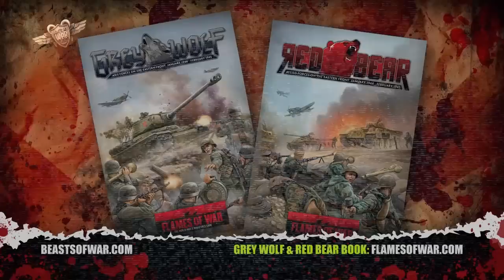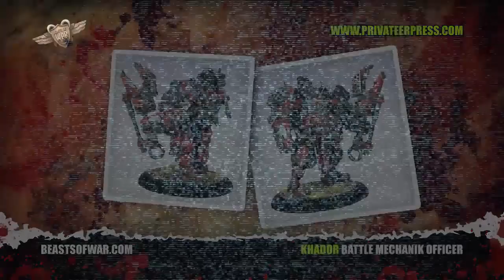On the Table: Series 3 Clip Show! (Wargaming & Tabletop Games News)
It's almost the end of 2011 so we are taking a look back over what's been cool in On the Table this year.

This is a special half hour clip show just right for watching in front of a warm fire on these cold winter nights.

We have stories from across the series covering products from no less than 33 companies: